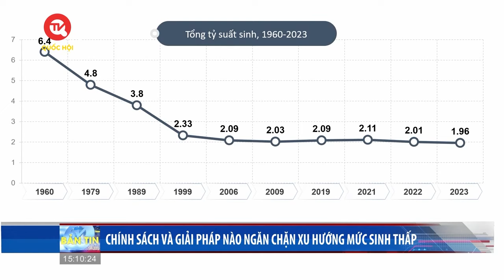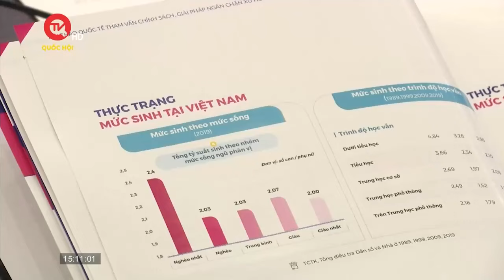Đắk Nông chỉ đạo xử lý mạnh tay các dự án quá 3 năm chưa triển khai | Truyền hình Quốc hội Việt Nam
Truyền hình Quốc hội Việt Nam | UBND tỉnh Đắk Nông vừa giao Sở Tài nguyên và Môi trường chủ trì, phối hợp với đơn vị liên quan để ra soát, kiểm tra tổng thể các dự án. Các dự án quá 3 năm chưa triển khai, chưa đảm bảo về kinh phí, tính khả thi thì đưa ra khỏi danh mục thu hồi đất vào cuối năm 2024.